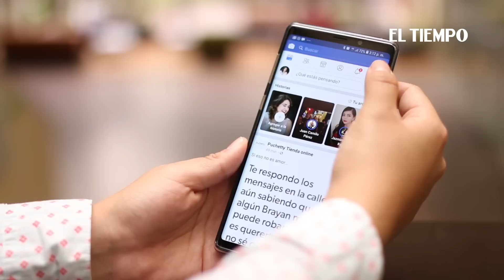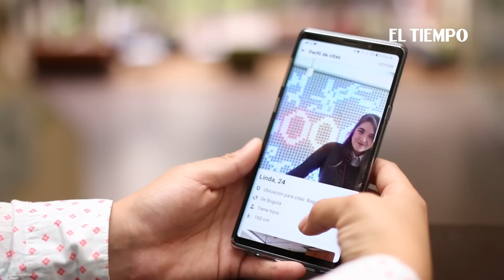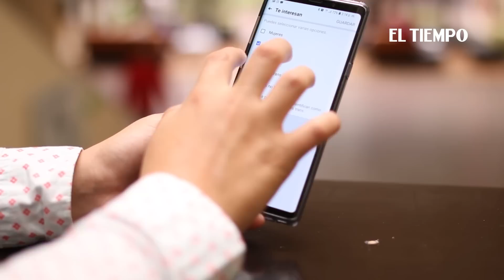¿Cuál es la diferencia entre Facebook Dating y Tinder? | EL TIEMPO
Le contamos, en detalle, cómo funciona la nueva herramienta que Facebook estrena en Colombia.